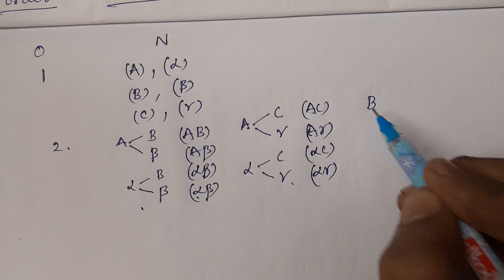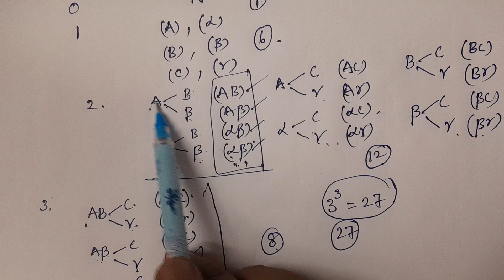Combination of Attributes || in Telugu || - BSc Statistics